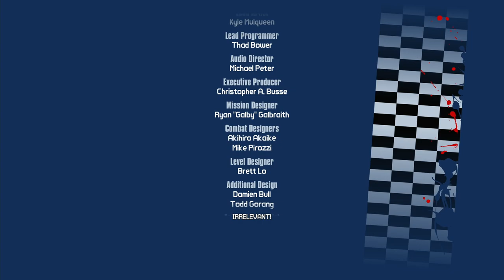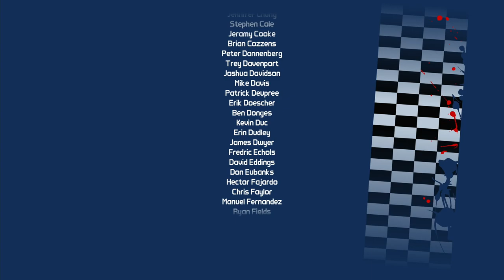BORDERLANDS 2: MR. TORGUE'S CAMPAIGN OF CARNAGE | PS5 WALKTHROUGH | PART 3 | LONG WAY TO THE TOP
BORDERLANDS 2: MR. TORGUE'S CAMPAIGN OF CARNAGE Gameplay Walkthrough Part 3 includes the missions...

Long Way to The Top

This no commentary HD walkthrough for BORDERLANDS 2 also available on PS5, XBOX and PC will include the Full Game Main Campaign Story Missions Side Missions Collectibles Cutscenes Gameplay and Ending.